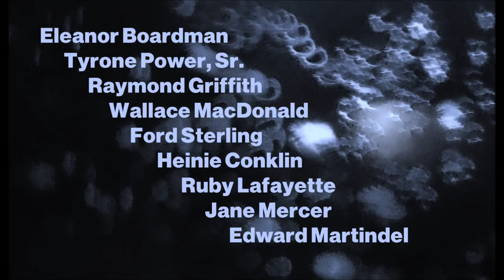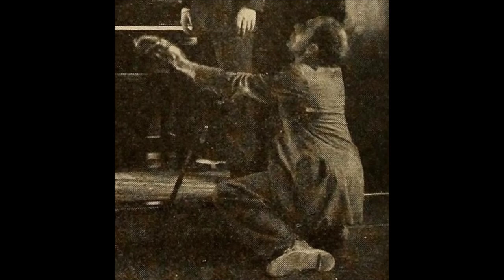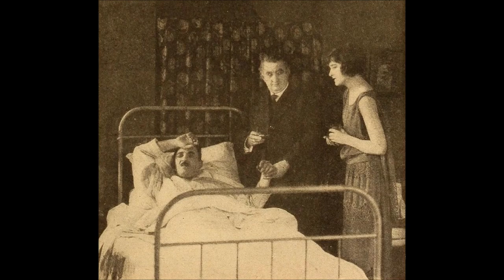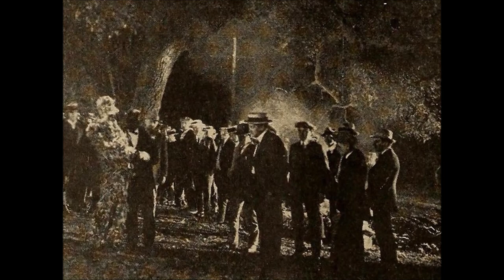The Day of Faith (1923) --- Lost Film Stills Reconstruction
Jane Maynard opens a mission in the New York City slums. She welcomes outcasts and faith cures are made. Michael Anstell, the son of a millionaire, is attracted to Jane. His father employs reporter Tom Barnett to ridicule the mission, but Tom becomes a convert. Old John Anstell then backs the mission, believing that, in the name of reform, he can control the world. Detected, his son Michael is killed by a mob. Tom Barnett and Jane Maynard carry on the mission's work.

Directed by Tod Browning.
With Eleanor Boardman, Tyrone Power, Sr., Raymond Griffith, Wallace MacDonald, Ford Sterling, Heinie Conklin, Ruby Lafayette, Jane Mercer, Edward Martindel, Winter Hall and Emmett King.